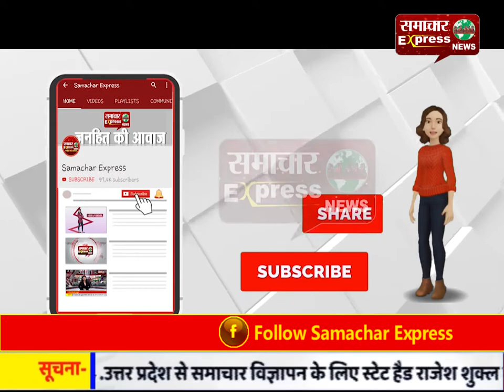हिसार में ताबड़तोड़ गोलियां मारकर युवक की हत्या, दहशत से बाजार हुआ बंद